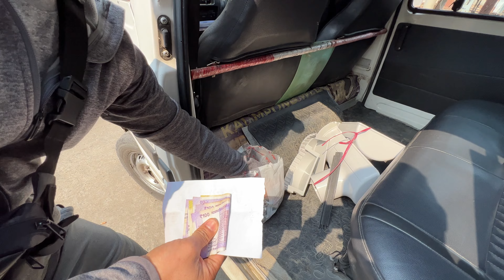| Rs 60000 payera Pick up ma Bhar bhar key Saman bokera hami 3 iditos hinyo 😎 |